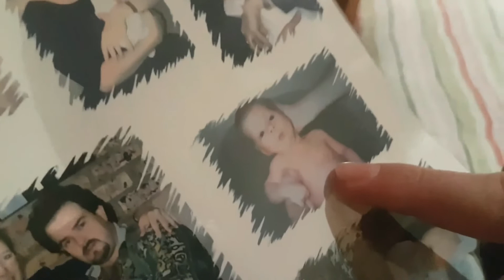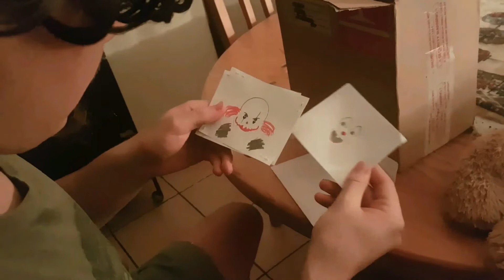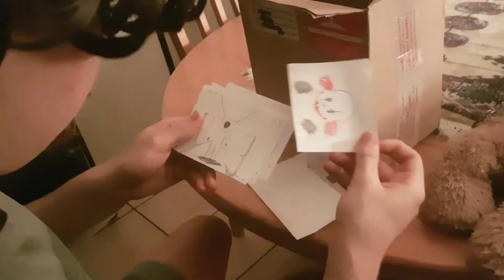"Haunted" A Horror Short Film by Caleb Meyer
Hey Guys, I hope you've had a smAshing Day!😜😃😂 Before anything else I just wanted to apologize for the crappy green screen for this video's intro.🙈 I only had a low quality camera and didn't have the best lighting and I'm very sorry🙈😕 But I do hope you enjoy the short film😜 I did this short film as an acting project for Renier Weideman on one of his acting courses in October through November. This was my first ever attempt at a short film, and with the help of two of my brothers, we finished shooting within several days. The rest of the week and a half process I spent editing and completing the video.🤓😄😂 It took a lot longer than expected, but I think it was worth it in the end.😄 .

►►► Time Codes ◄◄◄
► 0:00 - Intro
► 0:40 - Short Film
► 19:35 - Outro & Credits